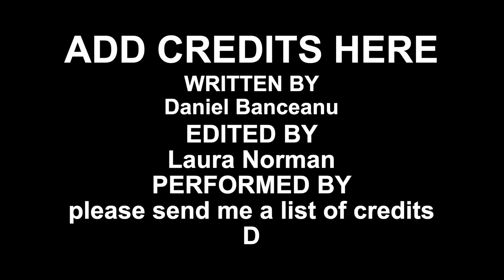EU Settlement Scheme - REMINDER OF DEADLINE FOR APPLICATIONS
The deadline for applications for European Union Settled Status is 30TH JUNE 2021